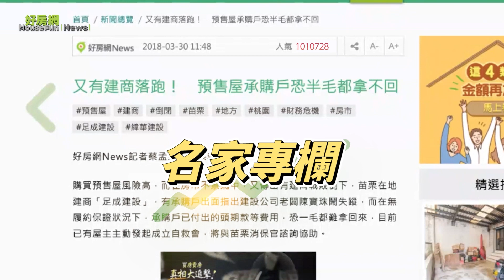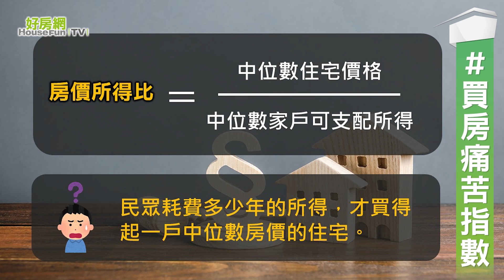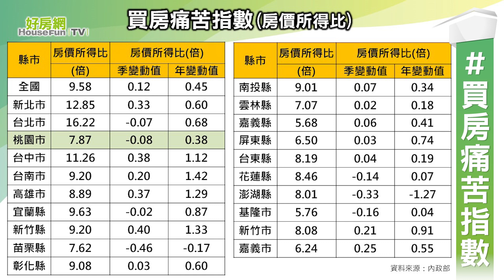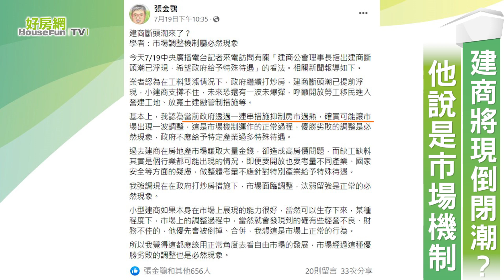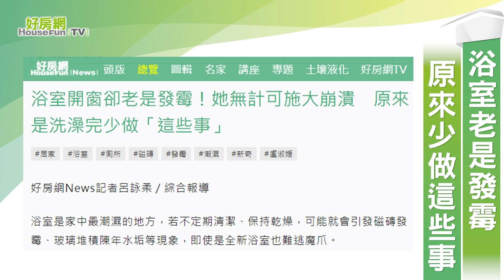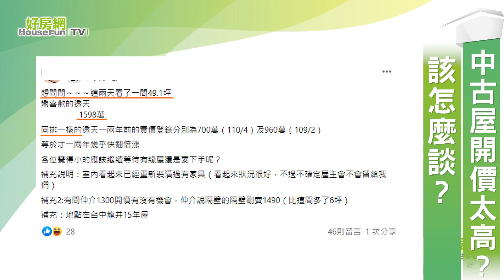【好房網TV】《房市關鍵報報》20220726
建商將現倒閉潮？張金鶚：汰弱留強是必然
停車位種類多　這款買賣糾紛多#法定車位#增設停車位#獎勵停車位
浴室開窗卻發霉　這樣會影響通風#浴室#發霉#通風

00:00 好房網News 10周年　伸張居住正義.捍衛消費權益
00:57
03:38 建商將現倒閉潮？他說是市場機制
04:16 停車位種類多　這種糾紛最多
04:49 浴室老是發霉　原來少做這些事
05:26 中古屋開價太高？該怎麼談？

延伸閱讀

台南人還撐得住嗎？「1房市數據」令人心碎：落差太大了

撐不住了！建商現倒閉潮？　他直言：汰弱留強是必然

停車位種類懶人包！8大類一圖秒懂...「這款」糾紛最多！

浴室開窗卻老是發霉！她無計可施大崩潰　原來是洗澡完少做「這些事」